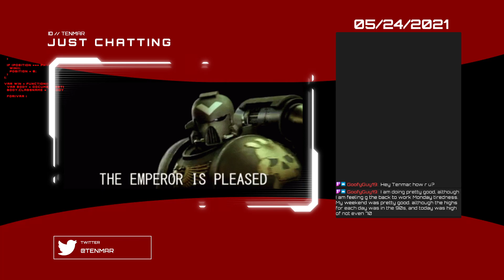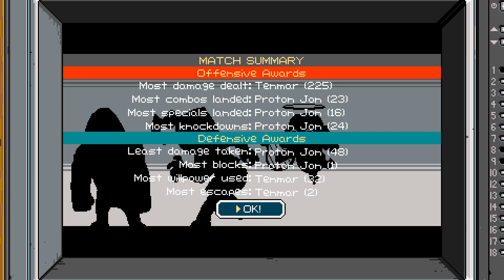[5.24.2021] Game Archive - River City Ransom: Underground - Send in the Clones